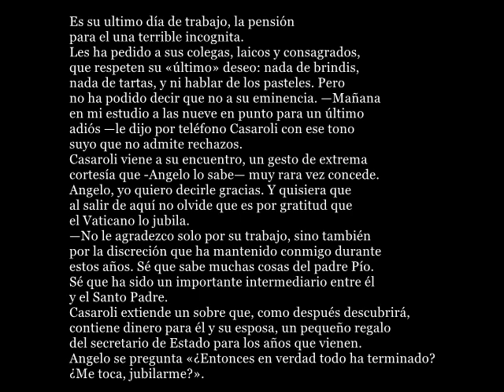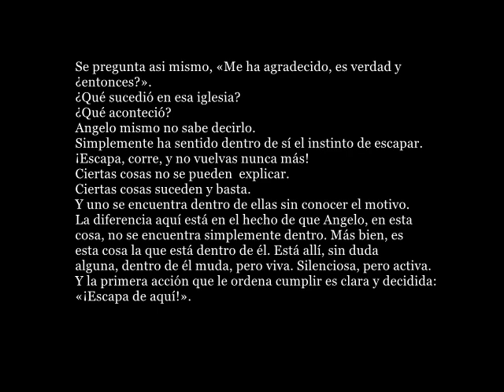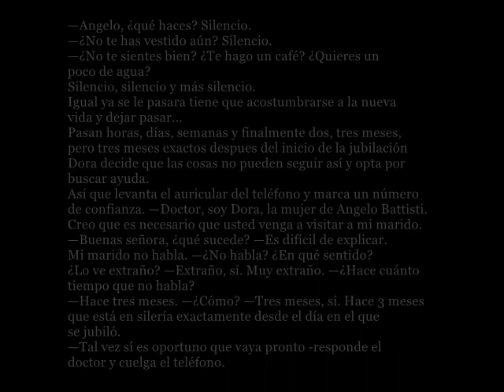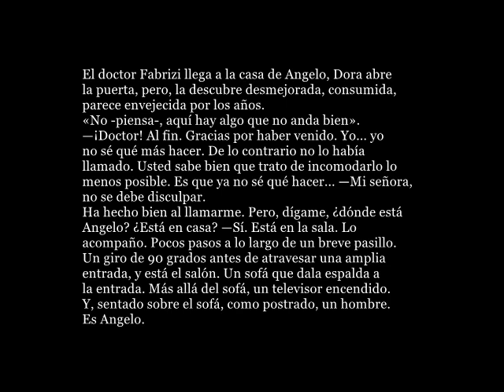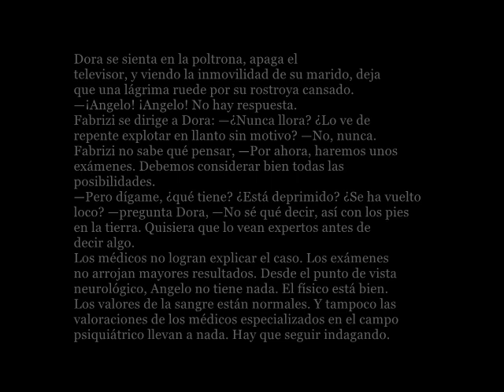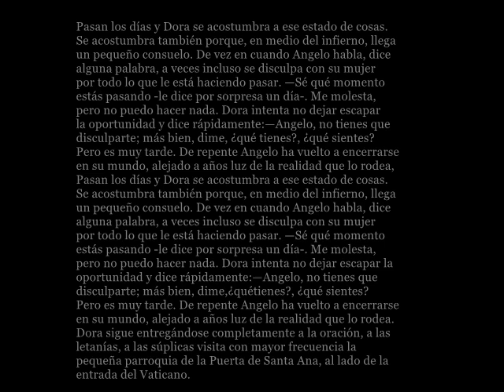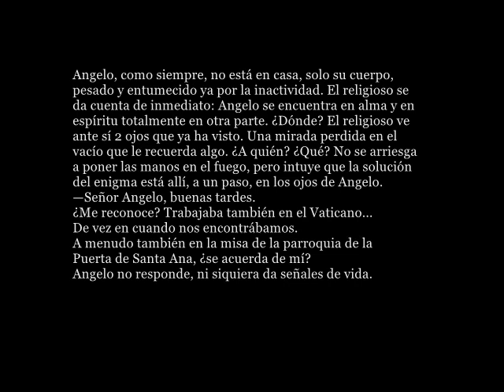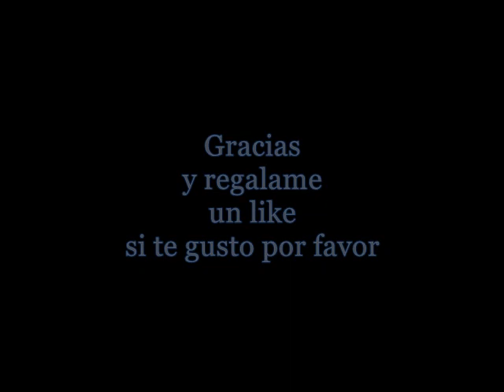La Historia de Angelo - Exorcismo Padre Cándido Amantini & Gabriele Amorth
Parte 1 - Relato del exorcismo practicado a Angelo ex oficial del Vaticano, donde nos cuentan como los hombres muy cercanos a Dios también se encuentran en peligro de ser poseídos, historia con fragmentos tomados del libro "El signo del exorcista, escrito por el Padre Gabriele Amorth"